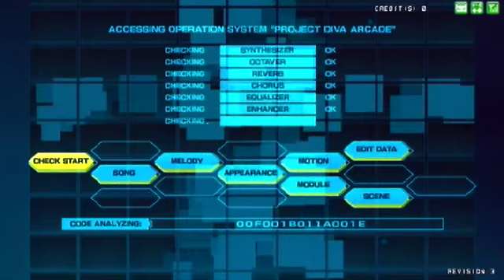【Hatsune Miku Project DIVA Arcade】- Watercolor